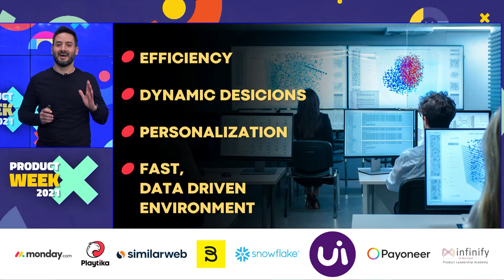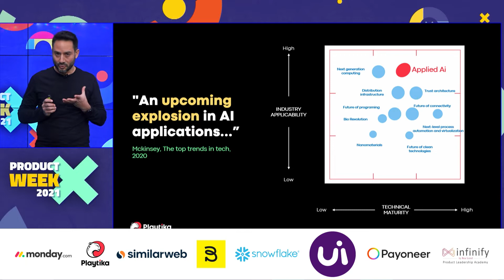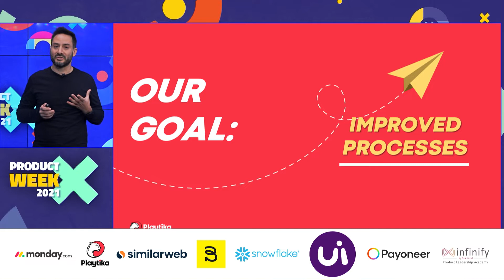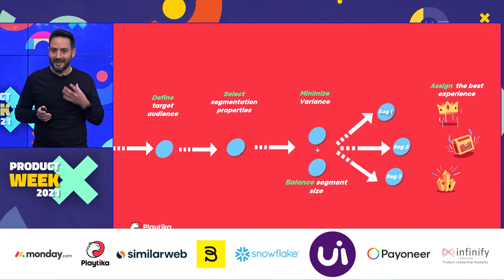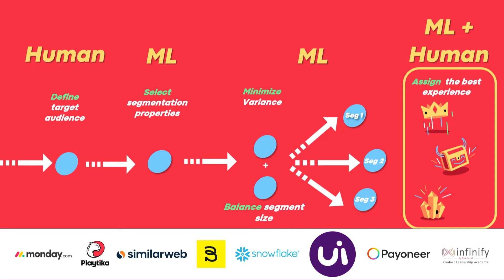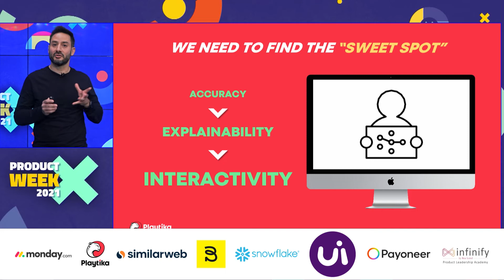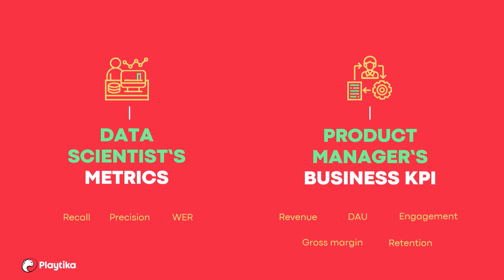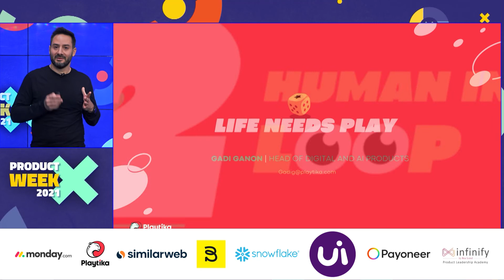Keep The Drama Under The Hood: Increasing impact with AI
From Machine Learning to the Human Expertise - 3 Steps for a successful AI-integrated product. By Head of Data, Gadi Ganon, at Product X

We’re one of the fastest-moving and most innovative gaming companies in the world, with over 34 million monthly users.
We’re looking for leaders who can take ideas from conception to execution, spearhead creation and make decisions quickly in a dynamic environment.
Through testing and analysis, we create products that millions of people around the world come back for over and over again. We crack the codes that make it possible to release games that are nothing but tip-top.